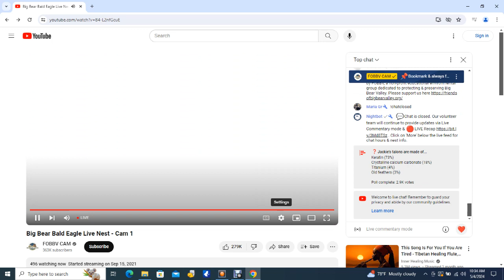Big Bear Bald Eagles 05/04/2024 04:59